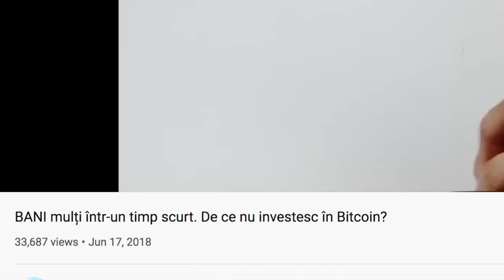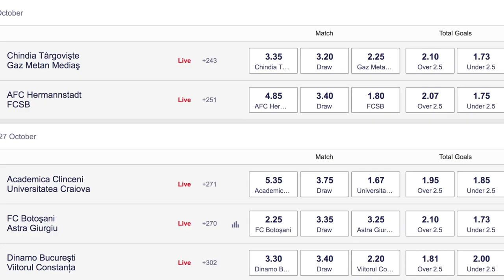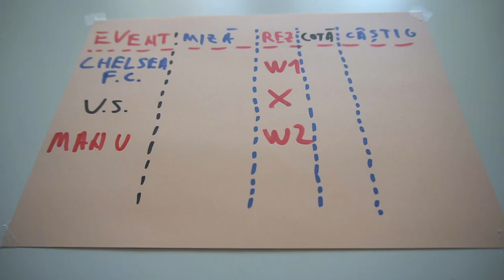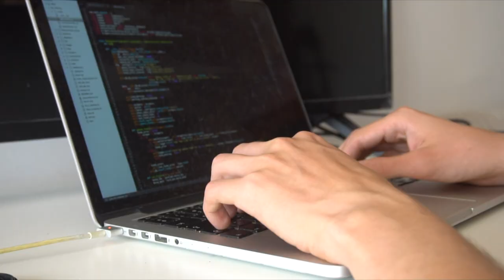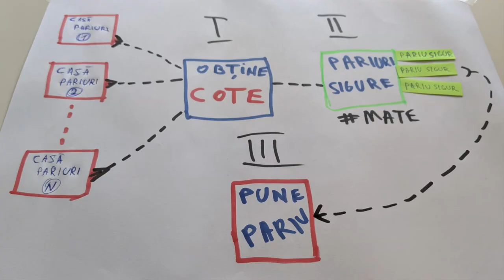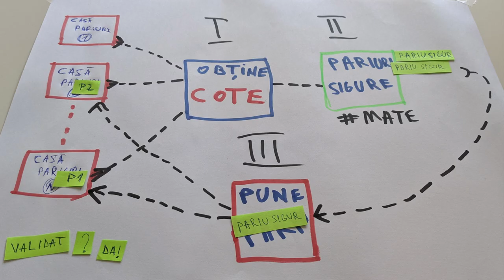Cum am făcut bani din pariuri sportive? Fără riscuri.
Am câștigat constant la pariuri fără să urmăresc campionate, echipe, meciuri. Totul printr-un sistem garantat care să îmi ofere siguranță. Când matematica și informatica se îmbină în ceva practic iese jmecherie. Un proiect din care am învățat o tonă de lucruri noi.

Nu uitați să vă abonați și clopoțel și thumbs up. Și tot ;)

P.S.
Spiritul conteaza!